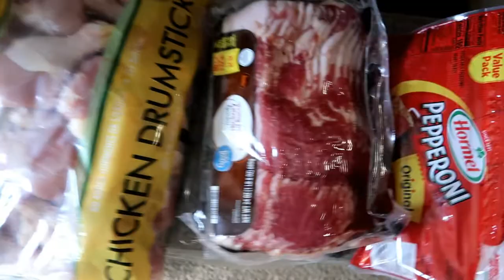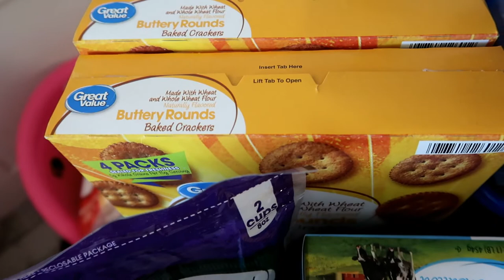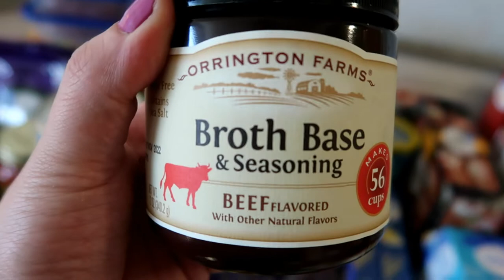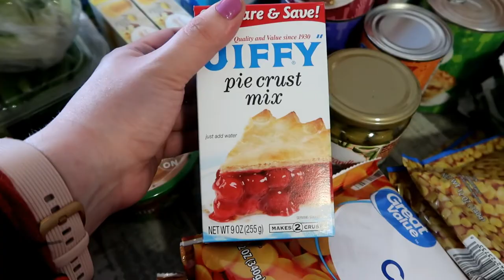Christmas Grocery Haul 2020 | Life of Brandi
Today's video is a Christmas Grocery Haul. In today's video I share with you our two week meal plan that includes Christmas and I share with you the groceries I bought for those two weeks and Christmas dinner. This year, I've decided to go super simple for Christmas dinner. We usually get a ham and I make the same sides that I usually make for Thanksgiving (like stuffing, candied yams and green bean casserole) but this year I'm keeping it simple with a regular salad for the family members who don't like my cauliflower salad that I love so much and just simple vegetables for the sides this year. For desserts, I am making a pumpkin cheese cake that I found on Pinterest under the name of Pumpkin Lasagna but based on the ingredients it sounds just like a pumpkin cheesecake. We're also making an apple cake and a blueberry/cherry cobbler.  Are you sticking to the same sides or even the same Christmas or holiday menu that you usually use or are you going a little more simple this year?

THIS VIDEO WAS MADE FOR ADULTS ONLY!!!

If you are new to my channel, welcome! My name is Brandi! I'm a homeschooling mom of 4 busy kiddos and I'm married to my best friend and soulmate. We're just an ordinary family living an ordinary life together. I hope you stay and join my Life of Brandi family.